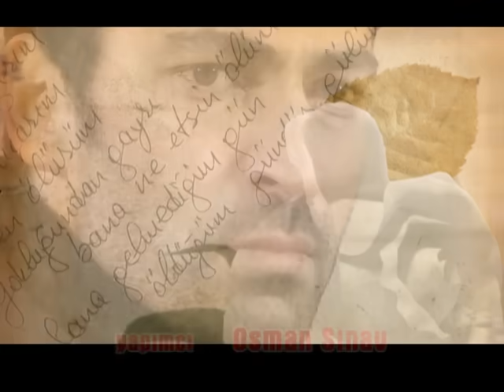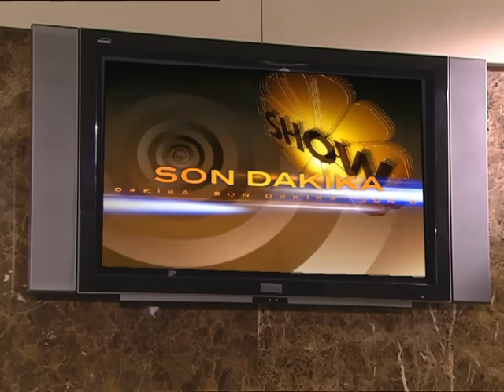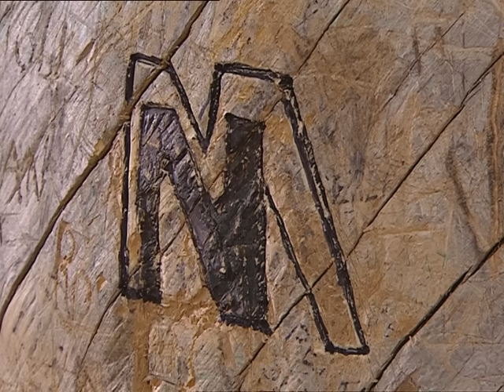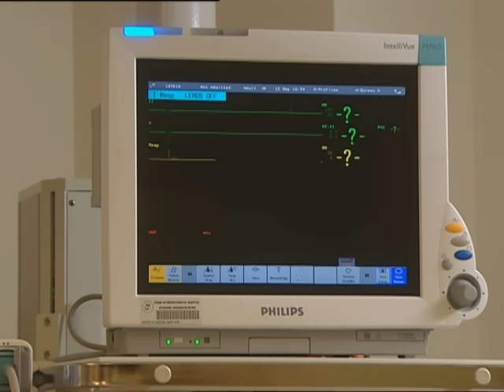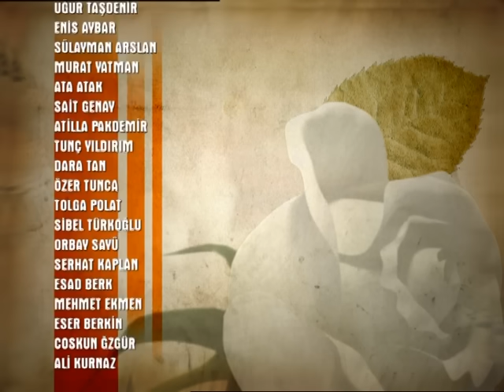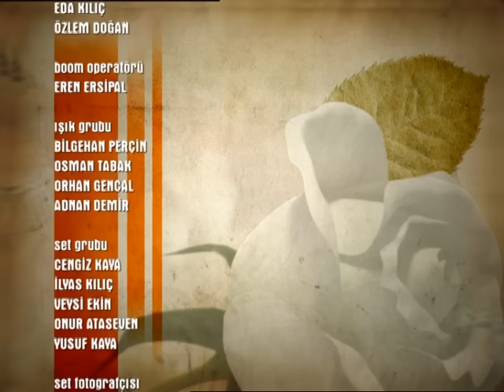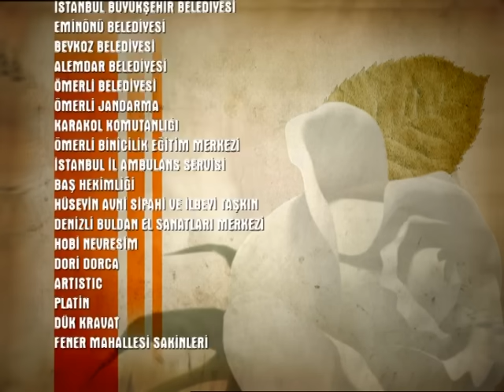Acı Hayat 24.Bölüm Full HD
Acı Hayat 25.Bölümü izlemek için tıklayın;